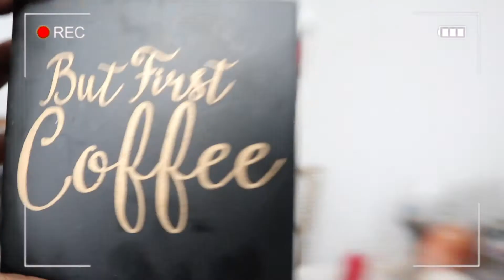My Chill Day Vlog| + Skincare + Vegan meals + Self care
Hey Cutie's,

Today's video will be

Please feel free to join cuties for more content. Feel free to stay in touch.

Be safe cuties!